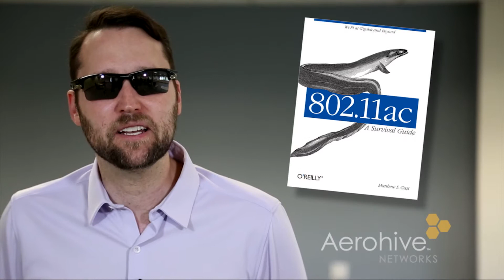Wi-Fi: 802.11ac Reaches for the Top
With numerous products based on the still-to-be-ratified IEEE 802.11ac standard now reaching the market, enterprise IT once again has key decisions to make on the deployment of yet another critical wireless technology.